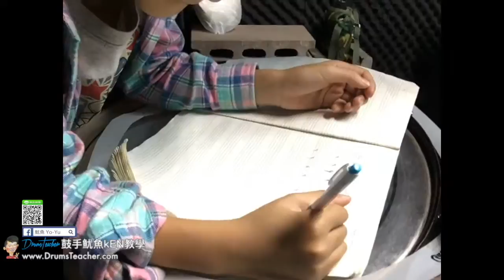【爵士鼓手魷魚kEN®】2017-12 🎵演出😀 ( DrumsTeacher 鼓學員 ；爵士鼓課程練習 ) Drum Cover Practice SparxStix 發光鼓棒